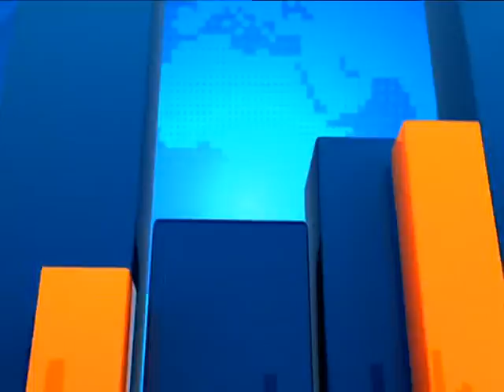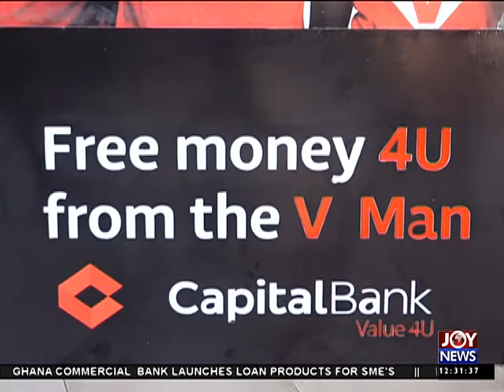Joy News Today (17-3-16)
Midday News in Ghana. Video uploaded by: Atani Delali Emmanuel